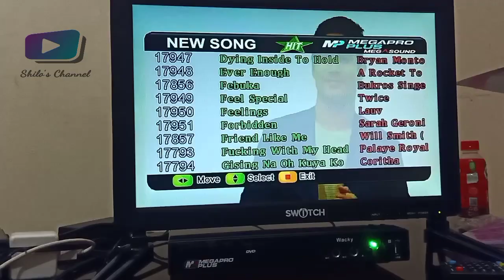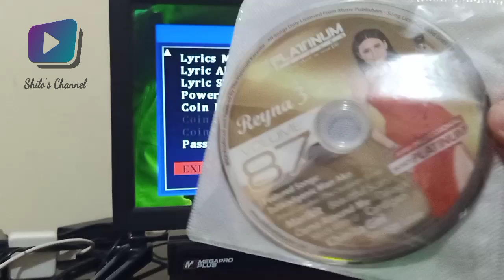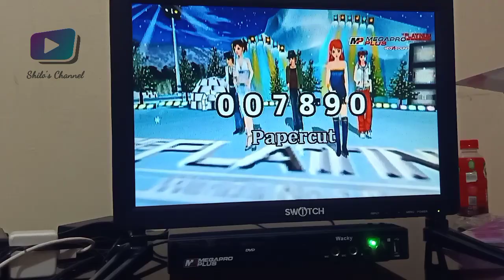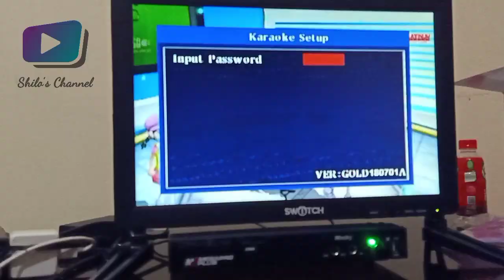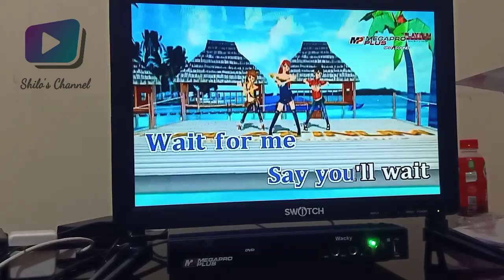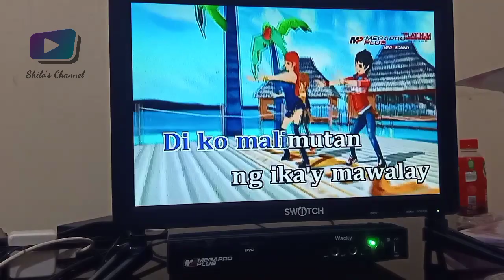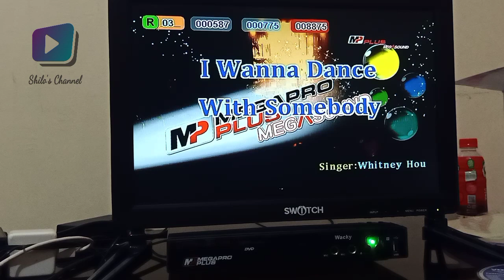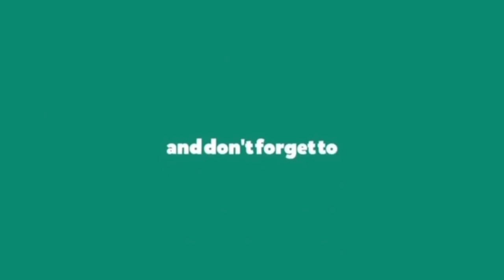Megapro plus Wacky Kayang mag Play ng CD ni Platinum Reyna3?? 🙀🙀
megapro plus wacky can play platinum CD